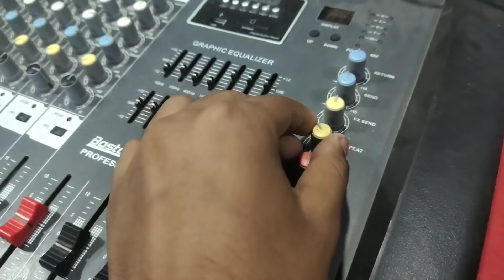Ge Chodhi Tor Marde Goriyao Ge # 2020 Hit Jharkhand Khortha Adunik Geet # Dilip Verma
# Title :- Ge Chorhi Tor Marde Goriyao Ge